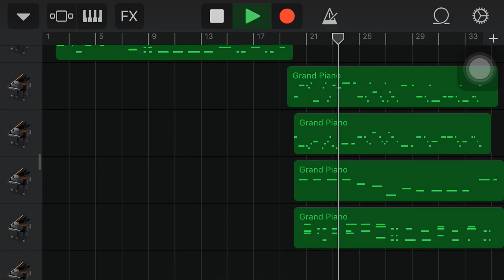CLOY OST (Garage Band Cover)